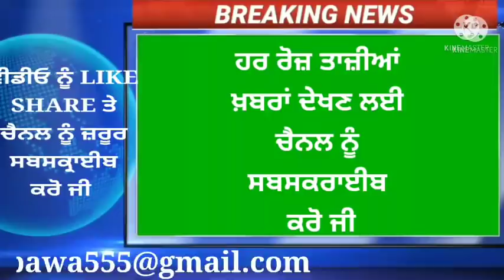ਅਚਾਨਕ ਸਕੂਲਾਂ ਬਾਰੇ ਮੁੜ ਆਈ ਇਹ ਵੱਡੀ ਖ਼ਬਰ। ਮੀਟਿੰਗ ਦੌਰਾਨ ਲਿਆ ਵੱਡਾ ਫੈਸਲਾ।Bhagwant Mann Live Today Weather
Helo guyz